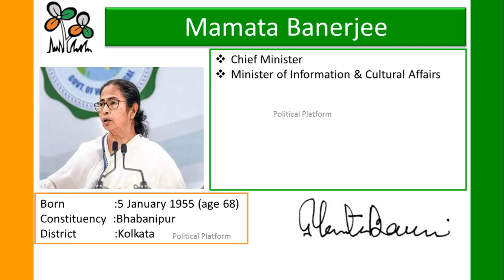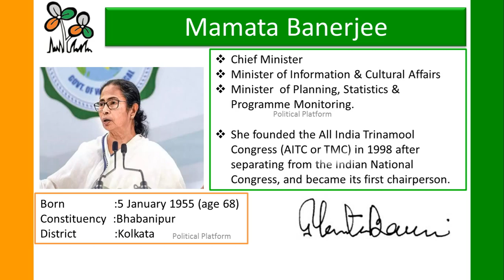Mamata Banerjee || West Bengal Cheif Ministers ||tmc || politics #2023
West Bengal Cabinet Ministers 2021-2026